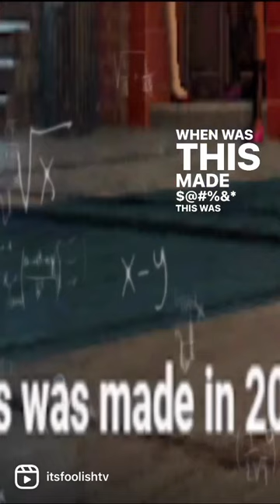The Episode That PREDICTED 2020 ''The Chicken Flu''